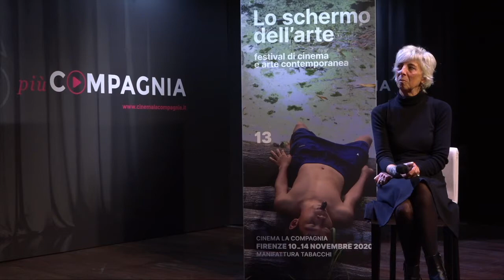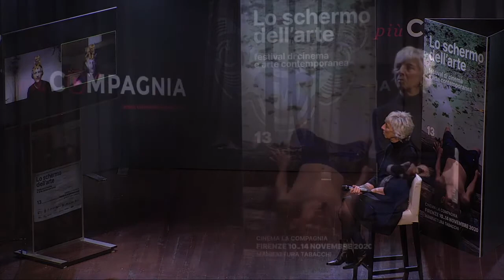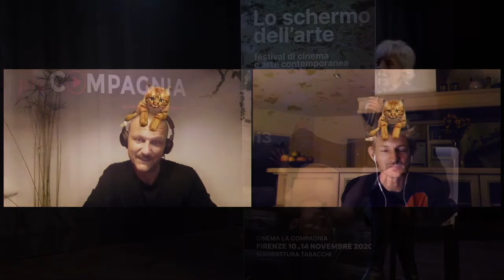Riccardo Benassi e Andrea Lissoni - Festival Talk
L’artista Riccardo Benassi, autore del film Phonemenology, in conversazione con il direttore della Haus der Kunst di Monaco Andrea Lissoni.

Phonemenology
di Riccardo Benassi, Italia, Germania, Francia, 2018, 94’
In questo essay film, oggetti, animazioni in 3D e numerose parti testuali compaiono sullo schermo a più livelli in un continuo cambio di ambientazione. Benassi analizza l’impatto della tecnologia nel rapporto quotidiano con lo spazio, riflettendo soprattutto su come i dispositivi hanno modificato radicalmente le strutture per vivere e organizzare il reale, dall’architettura alla politica, dalla produzione culturale al consumo.

Lo schermo dell’arte, 13ª edizione